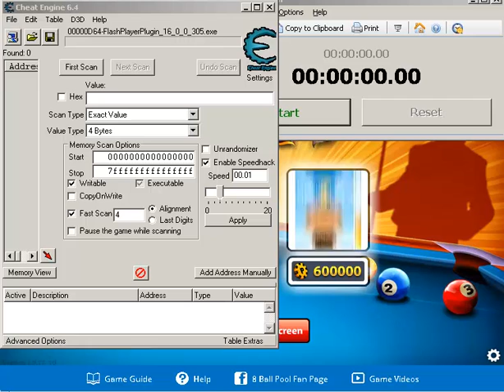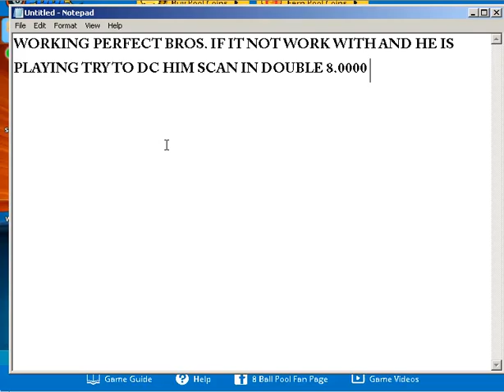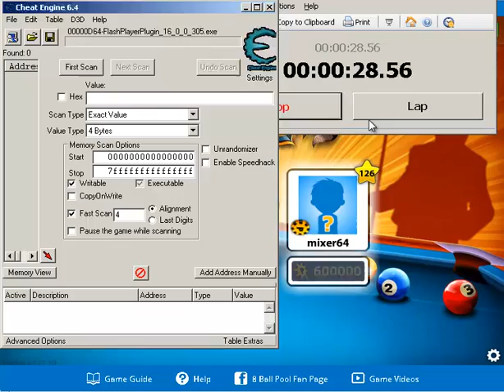[8BALL POOL AUTOWIN WORKING IN PARIS CHATEAU]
AUTOWIN VIDEO REMAKE FOR PEOPLE WHO THOUGHT THIS NOT WORKING IN PARIS.. HERE IS A VIDEO..!

This Is My Website You Can Get All Latest New Hacks Of 8Ball Pool + Autowin